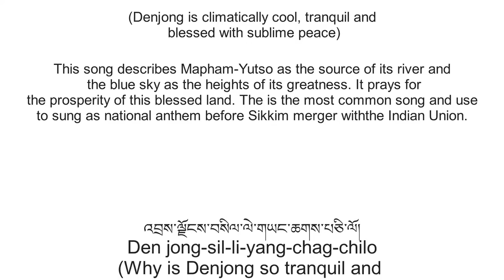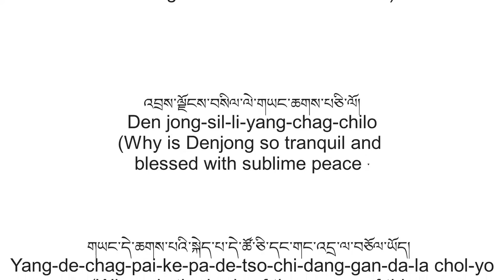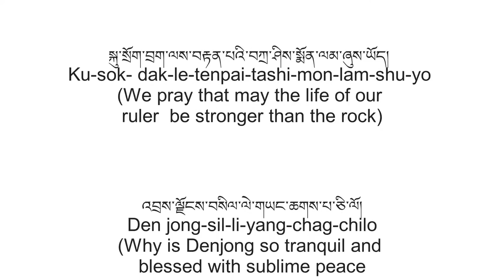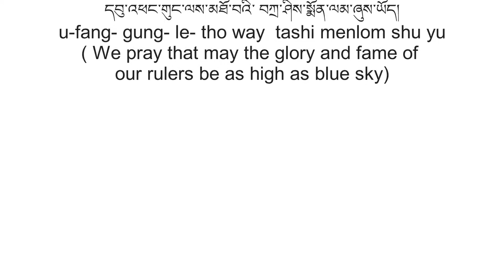National Anthem of Sikkim "Den jong-sil-li-yang-chag- pa- chilo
འབྲས་ལྗོངས་བསིལ་ལེ་གཡང་ཆགས།།

De jong-sil-li-yang-chag

(Denjong is climatically cool, tranquil and blessed with sublime peace)

This song describes Mapham-Yutso as the source of its river and the blue sky as the heights of its greatness.  It prays for the prosperity of this blessed land. The is the most common song and use to sung as national anthem before Sikkim merger with  the Indian Union.

འབྲས་ལྗོངས་བསིལ་ལེ་གཡང་ཆགས།།

Den jong-sil-li-yang-chag

འབྲས་ལྗོངས་བསིལ་ལེ་གཡང་ཆགས་པཅི་ལོ།

Den jong-sil-li-yang-chag-chilo

(Why is Denjong so tranquil and blessed with sublime peace

གཡང་དེ་ཆགས་པའི་རྩ་བ་དེ་ཚོ་ཅི་དང་གང་འདྲ་ལ་བཅོལ་ཡོད།

Yang-de-chag-pai-tsawa-de-tso-chi-dang-gan-da-la-chal-yo

(Where is the source of this sublime tranquility and happiness reposed ?)

འབྲས་ལྗོངས་བསིལ་ལེ་གཡང་ཆགས།།

Den jong-sil-li-yang-chag

འབྲས་ལྗོངས་བསིལ་ལེ་གཡང་ཆགས་པཅི་ལོ།

Den jong-sil-li-yang-chag-chilo

གཡང་དེ་ཆགས་པའི་རྩ་བ་དེ་ཚོ་མ་ཕམ་གྱི་གཡུ་མཚོར་བཅོལ་ཡོད།

Yang-de-chag-pai-tsawa-de-tso-mapham- yu-tso -la-chal-yo

(The source of this peaceful coexistence is reposed in Mapham Yutso lake)

འབྲས་ལྗོངས་བསིལ་ལེ་གཡང་ཆགས།།

Den jong-sil-li-yang-chag

སྐུ་བརྒྱུད་ཆུ་ལས་རིང་པའི་བཀྲ་ཤིས་སྨོན་ལམ་ཞུས་ཡོད།

 Ku-gyu-chu-le-ring-way-tashi-menlom-shu-yo

(We pray that may the linage of our rules live longer than the course of river)

འབྲས་ལྗོངས་བསིལ་ལེ་གཡང་ཆགས་པཅི་ལོ།

Den jong-sil-li-yang-chag-chilo

གཡང་དེ་ཆགས་པའི་སྐེད་པ་དེ་ཚོ་ཅི་དང་གང་འདྲ་ལ་བཅོལ་ཡོད།

Yang-de-chag-pai-ke-pa-de-tso-chi-dang-gan-da-la chol-yo

(Where is the body of the source of this sublime tranquility and happiness reposed? )

འབྲས་ལྗོངས་བསིལ་ལེ་གཡང་ཆགས།།

Denjong-sil-li-yang-chag

(Denjong le dramatically cool, tranquil and blessed with sublime peace)

འབྲས་ལྗོངས་བསིལ་ཚེ་གཡང་ཆགས་པ་ཅི་ལོ།

Den jong-sil-li-yang-chag-chilo

གཡང་དེ་ཆགས་པའི་སྐད་པ་དེ་ཚོ་རྡོ་རྗེ་ཡི་བྲག་ལ་བཅོལ་ཡོད།

Yang-de-chag-pe-ke-pa-de-tso-dorjee-dak-la-chol-yo

(The body of this sublime tranquility and happiness in reposed in Dorje Dark rock?)

འབྲས་ལྗོངས་བསིལ་ལ་གཡང་ཆགས།

Denjong-sil-li-yang-chag

སྐུ་སྲོག་བྲག་ལས་བརྟན་པའི་བཀྲ་ཤིས་སྨོན་ལམ་ཞུས་ཡོད།

Ku-sok- dak-le-tenpai-tashi-mon-lam-shu-yo

(We pray that may the life of our ruler  be stronger than the rock)

འབྲས་ལྗོངས་བསིལ་ལེ་གཡང་ཆགས་པ་ཅི་ལོ།

Den jong-sil-li-yang-chag-chilo

གཡང་དེ་ཆགས་པའི་རྩ་མོ ་དེ་ཚོ་ཅི་དང་གང་འདྲ་ལ་བཅོལ་ཡོད།

Yong-de-chag-pe-tse-mo--tso-chi-dang-gan-da-la chol-yo

(Where is the height of the source of this sublime tranquility and happiness reposed ?)

འབྲས་ལྗོངས་བསིལ་ལ་གཡང་ཆགས།

Denjong-sil-li-yang-chag

འབྲས་ལྗོངས་བསིལ་ལེ་གཡང་ཆགས་པ་ཅི་ལོ།

Den jong-sil-li-yang-chag-chilo

གཡང་དེ་ཆགས་པའི་རྩེ་མོ་དེ་ཚོ་དགུང་སྔོན་མཐོན་པོ་ལ་བཅོལ་ཡོད།

Yang-de-chag-pai-tse-mo-de-tso-gung-nyon-thon-po-la-chol-yo

 (The height of the sublime tranquility and happiness is reposed in blue sky)

འབྲས་ལྗོངས་བསིལ་ལ་གཡང་ཆགས།

Denjong-sil-li-yang-chag

དབུ་འཕང་གུང་ལས་མཐོ་བའི་ བཀྲ་ཤིས་སྨོན་ལམ་ཞུས་ཡོད།

U-fang- gung- le- tho –way – tashi menlom shu yu

( We pray that may the glory and fame of our rulers be as high as blue sky)

Thank you PT Gyamtso sir for publishing in Denjong Sunglu.